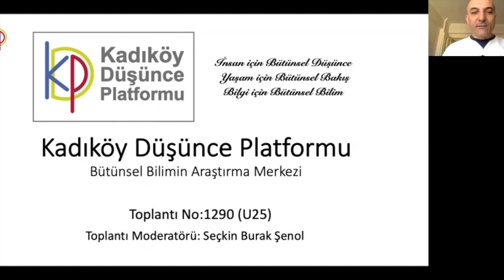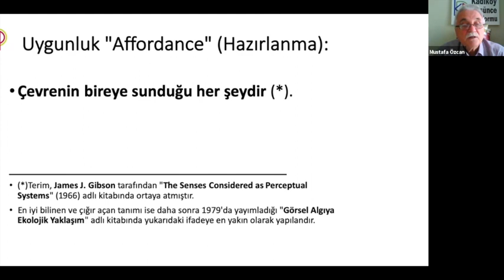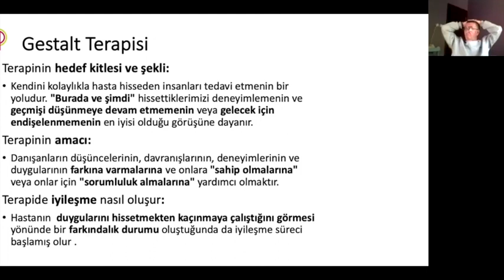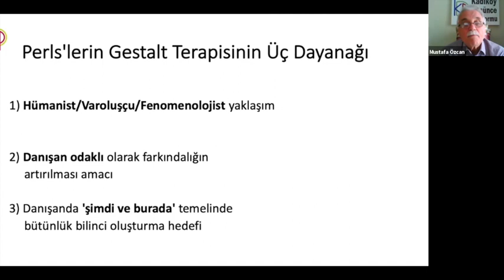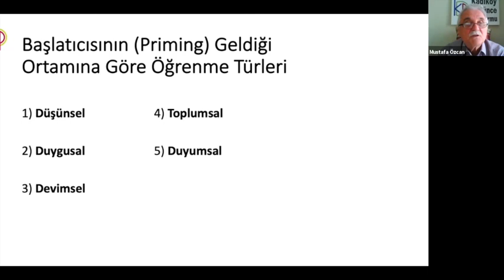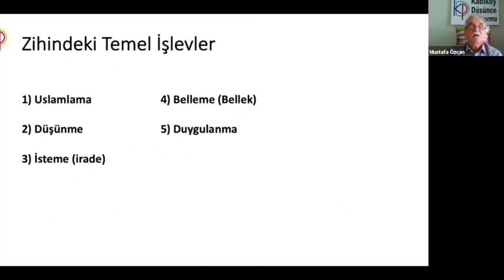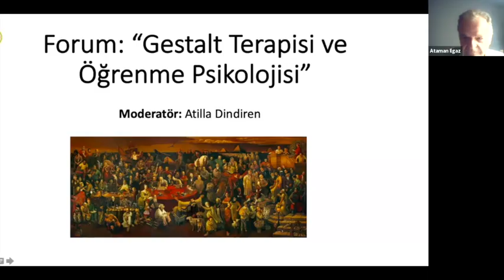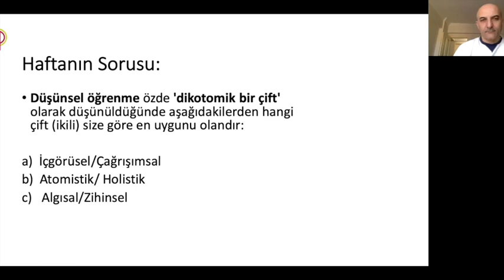Gestalt Terapisi ve Öğrenme Psikolojisi - KDP 1290. Toplantı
Kadıköy Düşünce Platformu - Cumartesi Sohbet Toplantıları
Toplantı Teması: “Gestalt Terapisi ve Öğrenme Psikolojisi”
Toplantı No: 1290 (U25)
Toplantı Tarihi: 31 Ekim 2020
Toplantı Saati: 15:00 – 16:30

Toplantı Gündemi :
15:00 Katılım ve Teknik Hazırlıklar
15:30 Seminer: Mustafa Özcan “Dil ve Düşünce – VI”
               “Gestalt Terapisi ve Öğrenme Psikolojisi”
16:15 Forum: Atilla Dindiren (Moderatör) “Gestalt Terapisi ve Öğrenme Psikolojisi”
16:30 Kapanış